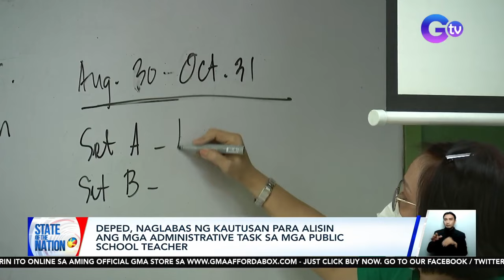DepEd, naglabas ng kautusan para alisin ang mga administrative task sa mga public school... | SONA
Naglabas ang DepEd ng department order para alisin na ang mga administrative task sa mga public school teacher.